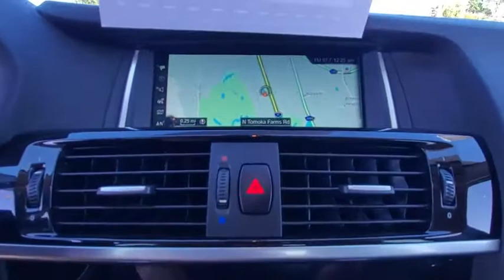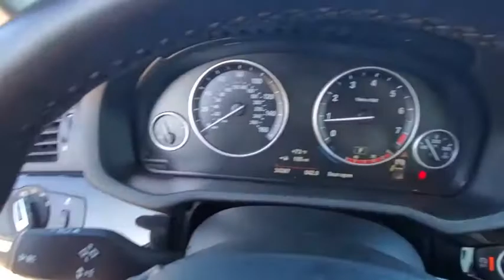2017 BMW X3 Daytona, Palm Coast, Port Orange, Ormond Beach, FL DP5700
1050 N Tomoka Farms Rd

BMW Certified, GREAT MILES 34,348! Nav System, Moonroof, Heated Seats, Turbo Charged Engine, iPod/MP3 Input, CD Player, Power Liftgate, All Wheel Drive, Aluminum Wheels, NAVIGATION SYSTEM, POWER FRONT BUCKET SEATS, PREMIUM PACKAGE 3WHY BUY FROM FIELDS BMW?There are many reasons why people visit Fields BMW of Daytona from the Daytona Beach, Ormond Beach, Port Orange, Palm Coast, Deland, Jacksonville and St Augustine Florida areas for a pre owned car in Daytona Beach. One reason is our selection of quality sought-after pre-owned vehicles. The second is our commitment to our customers. At Fields BMW of Daytona we don't believe in gimmicks, just good cars and great people.BUY WITH CONFIDENCEAdditional plans are available to extend coverage, if desired, Every vehicle is thoroughly inspected and reconditioned by BMW-Certified technicians, 1-Year/Unlimited Miles plus balance of original new vehicle limited warranty (4-Year/50,000-miles), Roadside Assistance includes jump starts, tire changes, lock out service, and fuel/fluid delivery, 24/7 Roadside Assistance (even if someone else is driving your vehicle), Trip interruption benefits are included, Service loaner and/or alternate transport are included for the duration of your protection planOPTION PACKAGESPREMIUM PACKAGE 3 Comfort Access Keyless Entry, Lumbar Support, Panoramic Moonroof, SiriusXM Satellite Radio, NAVIGATION SYSTEM BMW Online & BMW Apps, Advanced Real-Time Traffic Information, Remote Services, DRIVING ASSISTANCE PACKAGE Rear View Camera, Park Distance Control, COLD WEATHER PACKAGE Heated Rear Seats, Heated Steering Wheel, Retractable Headlight Washers, Heated Front Seats, TRANSMISSION: 8-SPEED STEPTRONIC AUTOMATIC (STD), POWER FRONT BUCKET SEATS 8-way power adjustable front seats w/2-way manual headrests (STD).EXPERTS CONCLUDEIt's one of the most spacious compact luxury SUVs for people and their stuff